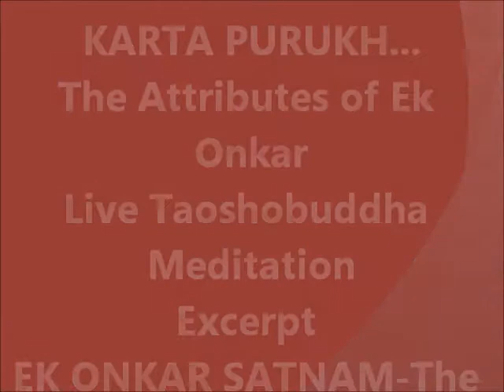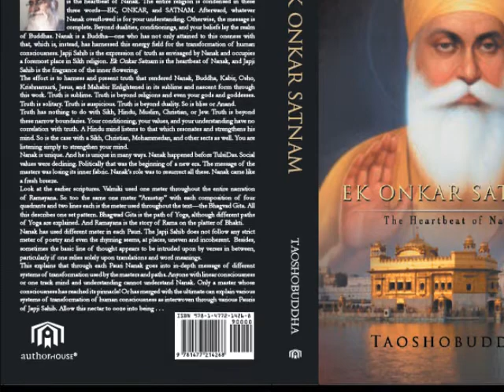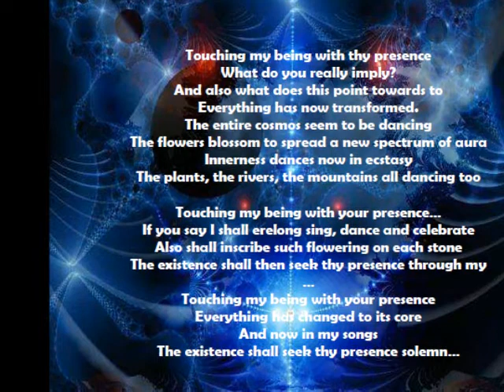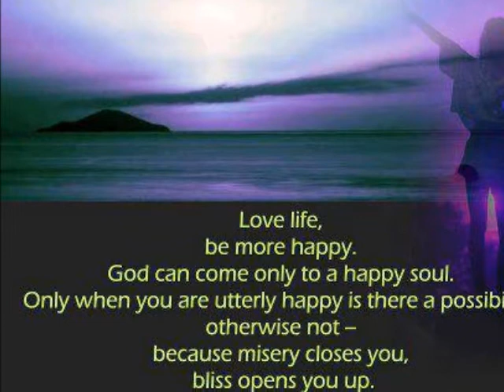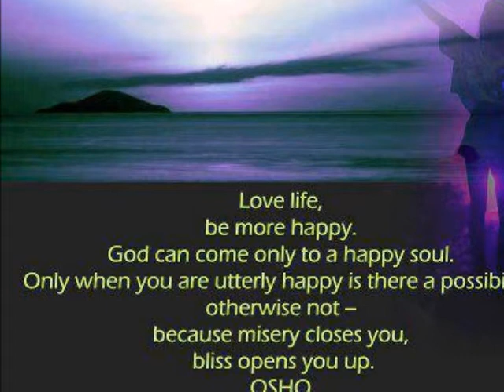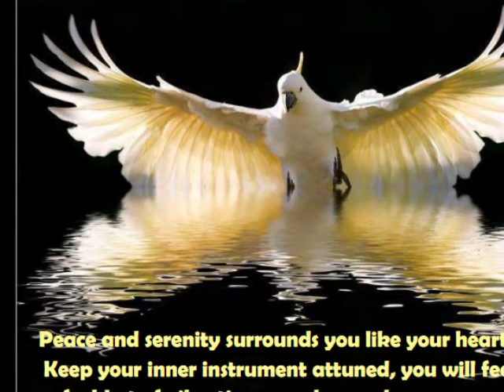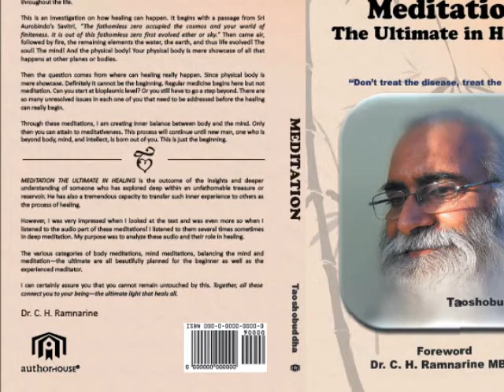KARTA PURUKH ATTRIBUTES OF EK ONKAR PART 1 EXCERPT EK ONKAR SATNAM HEARTBEAT OF NANAK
KARTA PURUKH... ATTRIBUTES OF EK ONKAR PART 1 EXCERPT EK ONKAR SATNAM